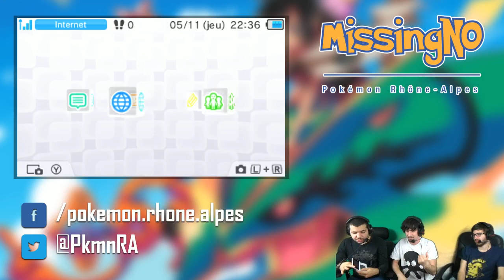MissingNo #7 - L'émission Pokémon du 5/11/2015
Rediffusion du jeudi 5 Novembre 2015.

Découvrez MissingNo, l'émission 100% Pokémon présenté par l'équipe de Pokémon Rhône-Alpes ! Au programme, des news, des analyses de matchs et des Games Viewers !

Pour cette seconde émission, nous accueillons mEndarine, président de l'association Pokémon Rhône-Alpes.